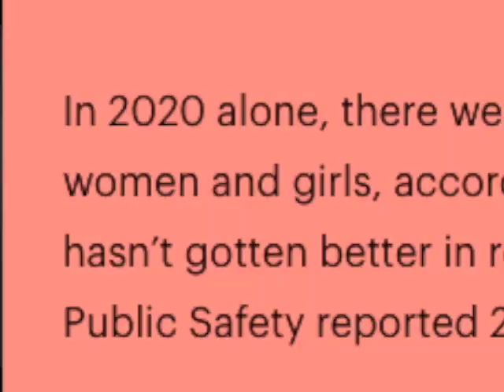It's a Good Day